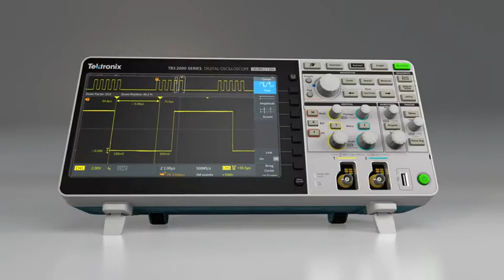Introducing the New TBS2000 Oscilloscope